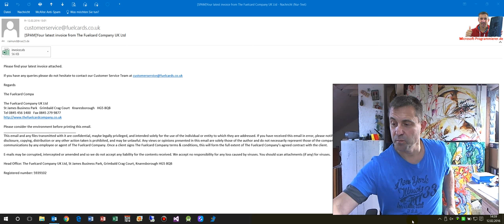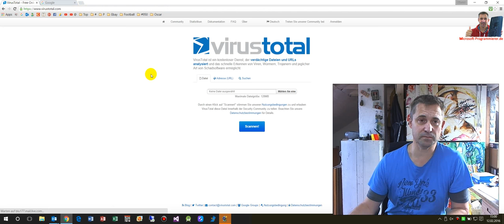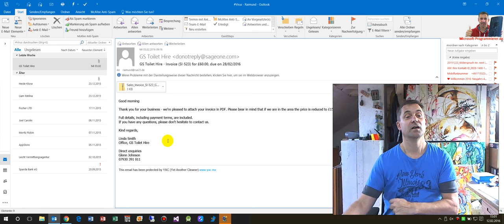Trojan Horse: Invoice From The Fuelcard Company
Your latest invoice from The Fuelcard Company UK Ltd

If you get an email from the Fuelcard Company with an excel Invoice.xls, then you might be carfully since there might be a trojan horse inside the excel.xls file.
The trojan horse will be installed since the excel file is an renamed macro-file excel.xlm which loads at the document_open() event the trojan into your system.

From: customerservice @ fuelcards.co.uk